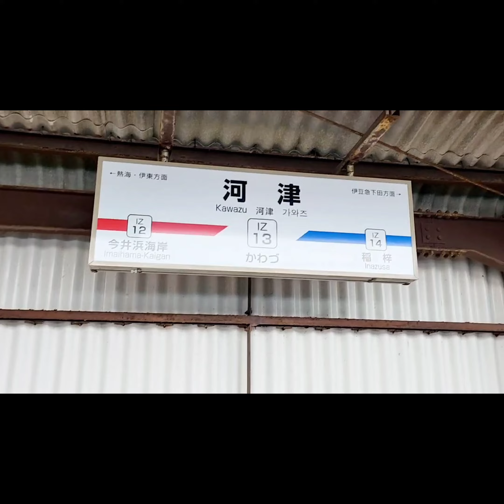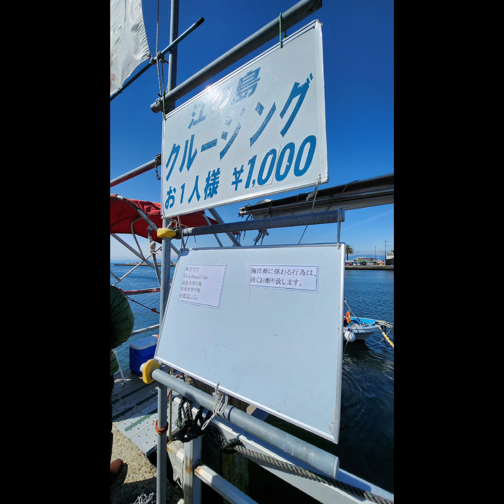滿溢東京櫻雪山海七天自助行～~~原來我們好機智